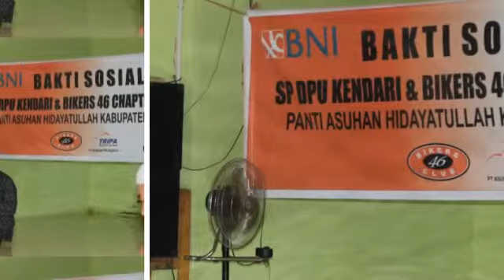My Stupeflix Video